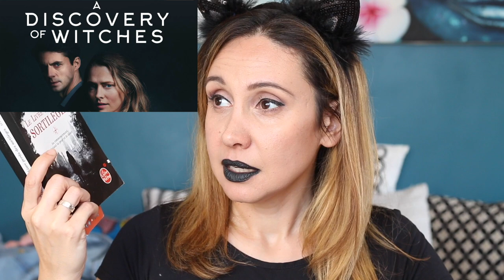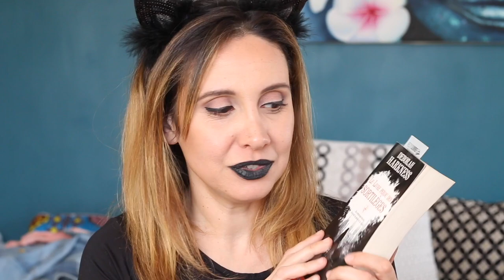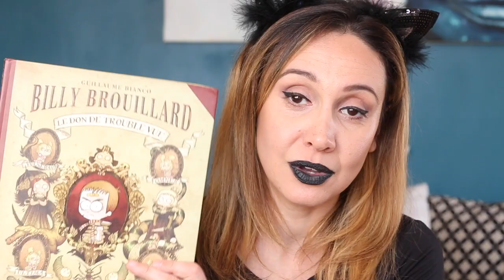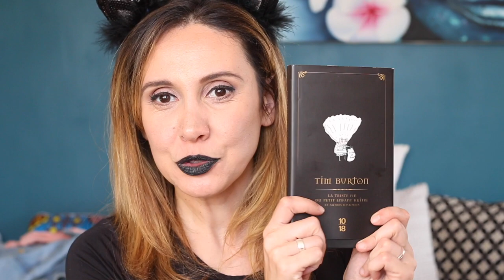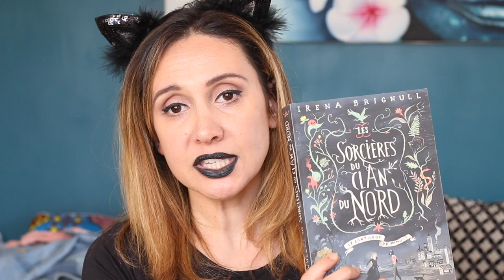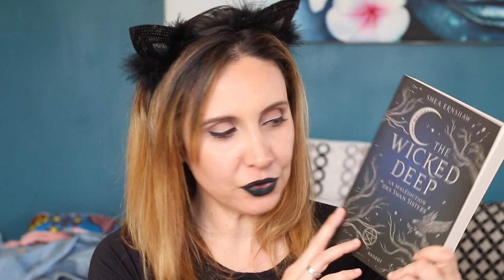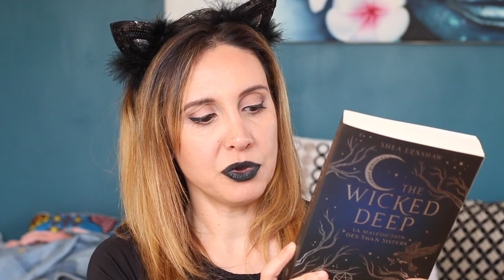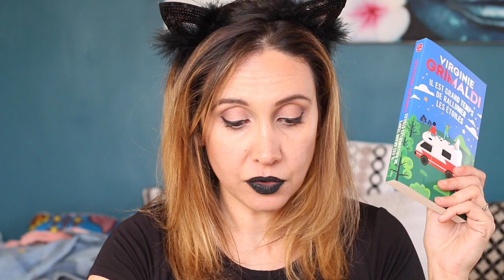PAL PUMPKIN AUTUMN CHALLENGE 2019 🍁🎃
Voici ma pile à la lire pour le pumpkinautumnchallenge!

Livres cités :
➢ Wild
Auteur : Cheryl Strayed
➢ Le livre perdu des sortilèges
Auteur : Deborah Harkness
➢ Les chroniques des fleurs d'opale
Auteur : Ilena
➢ Miroir
Auteur : Melissa Bellevigne
➢ Les sorcières des clans du nord
Auteur : Irena Brignull
➢ The Wicked Deep
Auteur : Shea Ernshaw
➢ Fille des cauchemars
Auteur : Kendare Blake
➢ La triste fin du petit enfant huître
Auteur : Tim Burton
➢ Il est grand temps de rallumer les étoiles
Auteur : Virginie Grimaldi
➢ Billie Brouillard, le don de trouble vue
Auteur : Guillaume Bianco